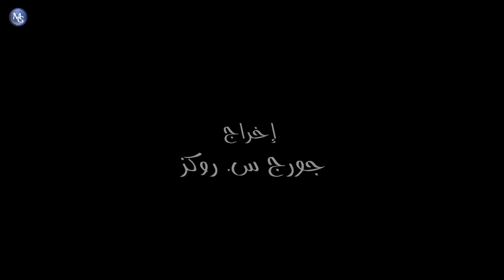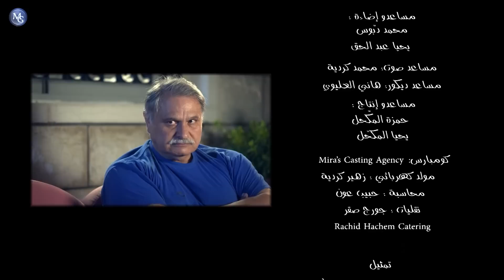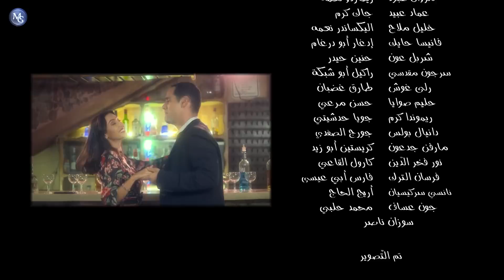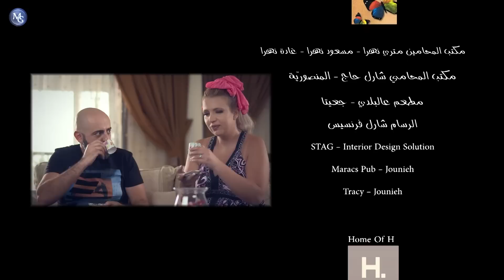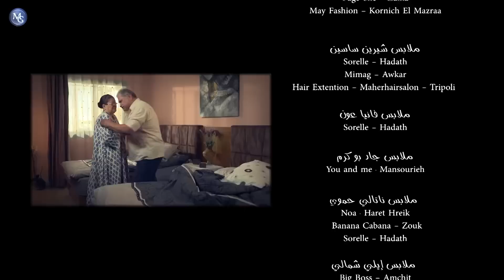La Ablik w La Ba3dik EP 25 | مسلسل لا قبلِك ولا بعدِك الحلقة 25